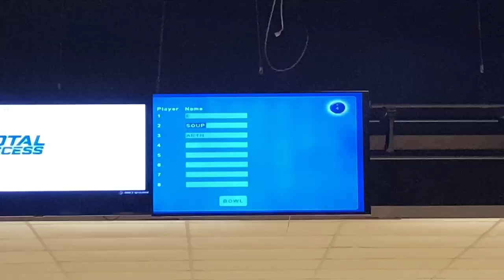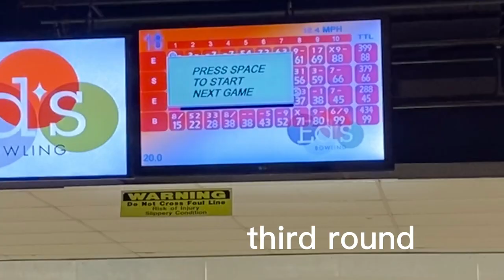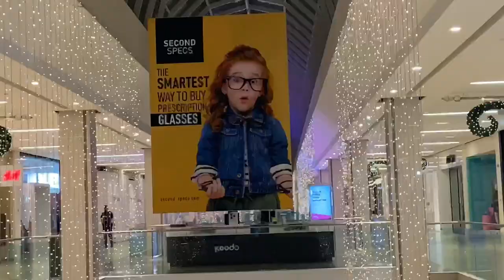mini vlog | bowling & dinner at wem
This was when I went bowling and had dinner at west ed with Zain, Dev, and Austin. This was one of the first times I went out with all the covid restrictions in place. I think it might be the earliest vlog I took with this group.

I came across these clips while looking for something to edit. I played with a different style of editing this time, this video is more cinematic than humor and surprisingly has no scenes of me just talking to the camera. It’s also surprisingly only 2 minutes long. I’ve been on a editing probation but I’m glad I finally got to edit a video again. I wish I could just spend all day editing videos lol, I still have so much footage I’d like to edit. After watching lots of vlogs, I want to learn to make mine more cinematic, and less of just pure humour, I also want to improve my editing skills to get more effective outcomes. I think I’ve been writing too many essays lately…

Since this video was filmed two years ago, it felt nostalgic to edit. It almost felt like I was editing someone else’s video since I didn’t remember lots of these moments.

filmed on my iphone 11 pro max
edited on capcut, macbook air
subs: 35